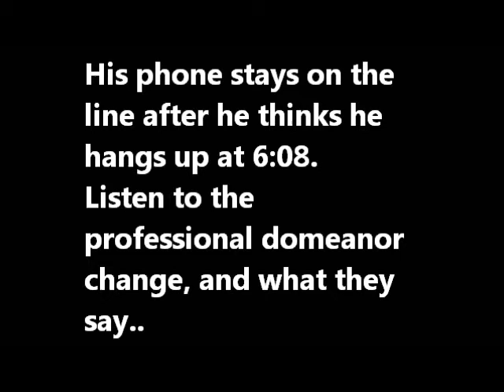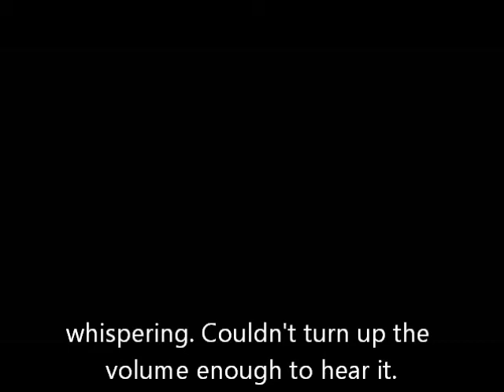Mass State Police Recorded Disrespecting FBI with Profanity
Massachusetts State Police Trooper Doesn't Hang up Phone Properly. Recorded Disrespecting the FBI and it's authority, and much more.. False Professional Front drops, reveals crude mob-like attitudes. (warning: Much Foul Language) This call was in regard to certain unwanted officers of the Ashland Police Departments' murder of Andrew Stigliano. Richard Briggs, Chris Alberini